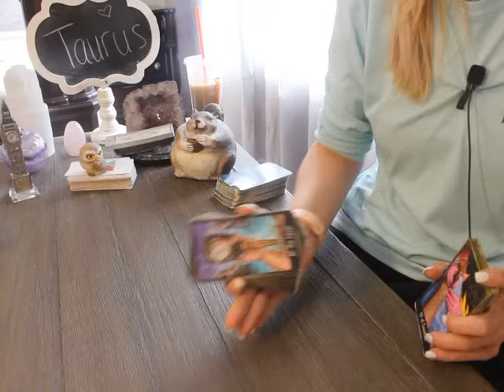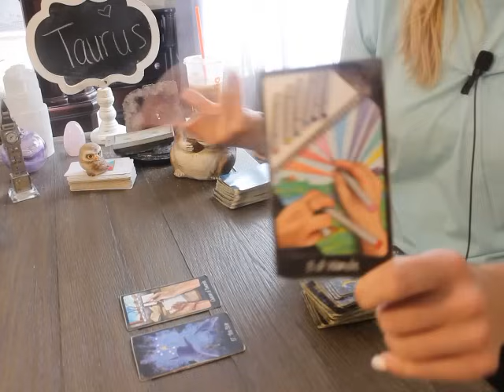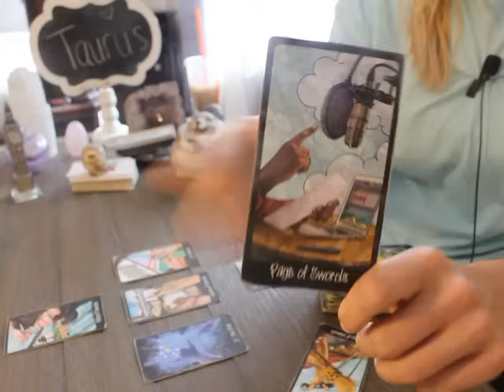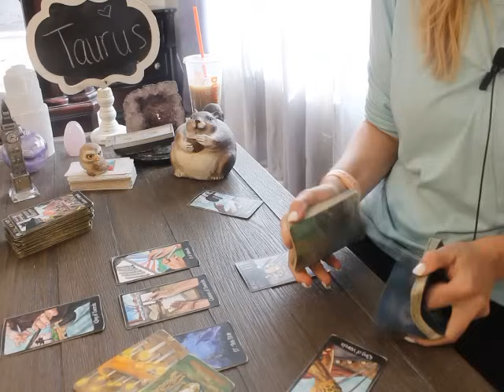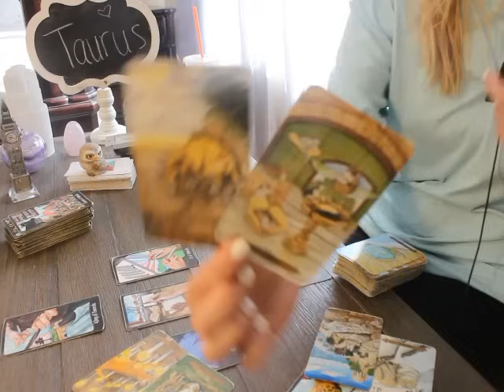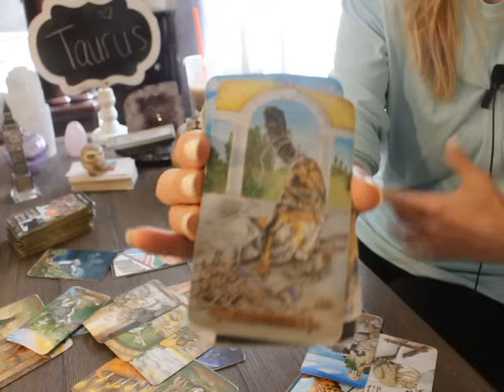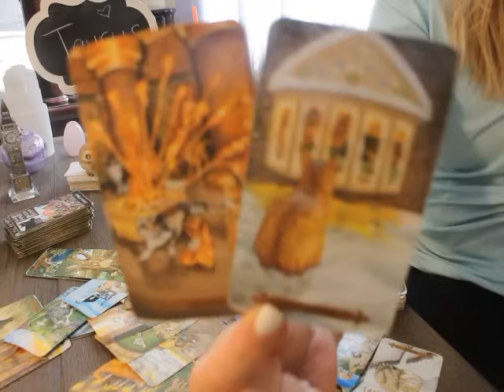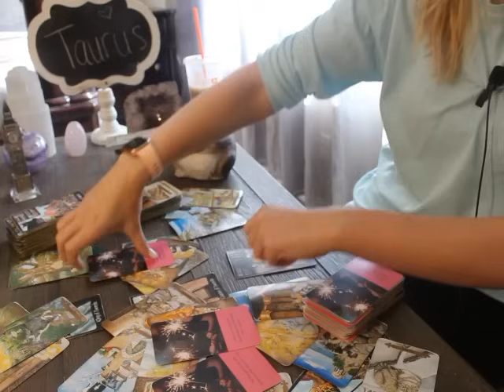TAURUS: “I MUST TELL YOU SOMETHING ABOUT YOUR PERSON, SO PREPARE” 💗🤯 SEPTEMBER 2023 TAROT LOVE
Taurus September 2023 Tarot love Reading

ALL SIGNS 🙋🏼‍♀️💗 Their Feelings for you! 💫 September 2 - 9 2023 Tarot Love Reading

Penumbra Tarot

Round Tea Leaf cards